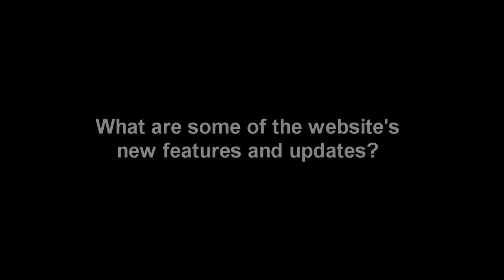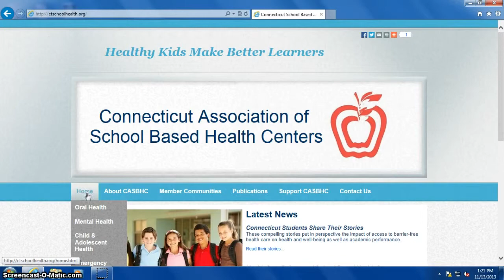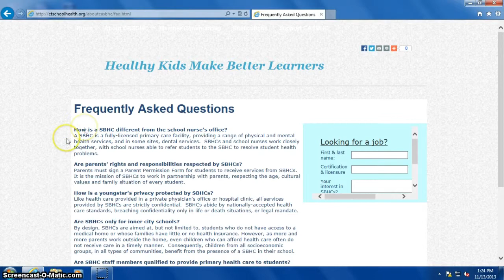Interview with Jesse White-Fresé, CT Association of School-Based Health Centers